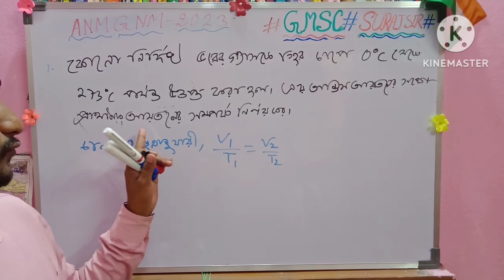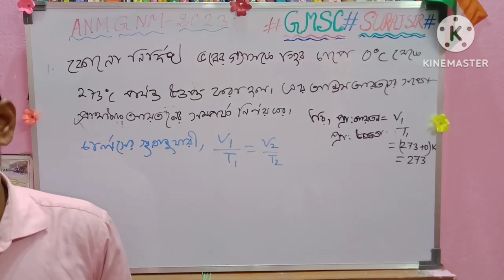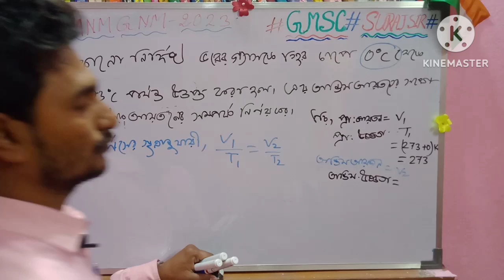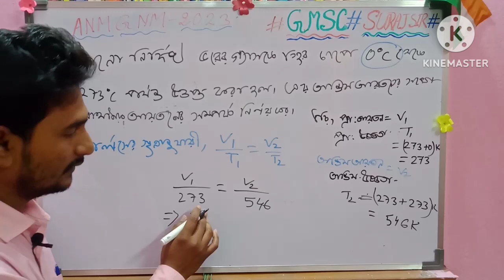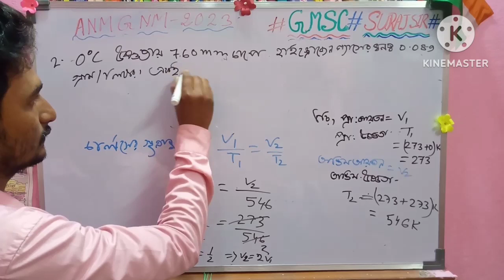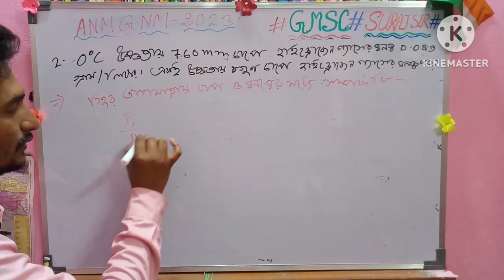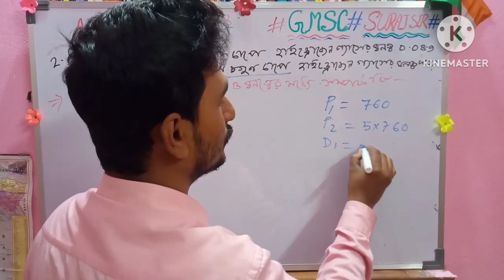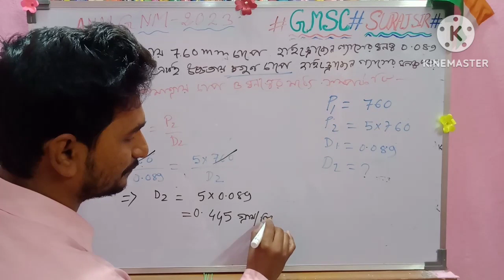ANM GNM Preparation 2023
GM Study Centre
Suraj sir
Burdwan
Physics
NEET for Medical Entrance

JEE Main and Advance

HS For WBCHSE , CBSE, ICSE

Chapterwise MCQ Test practice

Clear concept of particular Topic

We choose MCQ Question for Tropicwise

Numerical practice with short tricks

Provide Special printed notes in simple language

provide Flowchart for remember

পদার্থ বিদ্যা

নিট পরীক্ষার প্রস্তুতি করানো হয়

জয়েন্ট এন্ট্রান্স পরীক্ষার প্রস্তুতি করানো হয়

উচ্চমাধ্যমিক পরীক্ষার প্রস্তুতি করানো হয়

WBCHSE, CBSE, ICSE Board

চ্যাপ্টার প্রতি MCQ প্র্যাক্টিস করানো হয়

 সহজ সরল ভাষায় ছাপানো নোট দেওয়া হয়

We provide various courses for competitive exams Rail SSC Bank primary tet PSC

We provide online and offline classes

We give coaching for GNM ANM Jexpo Voclet entrance exam

We provide special printed notes in simple language

এখানে সমস্ত সরকারি চাকুরির পরীক্ষার প্রস্তুতি করানো হয়
এছাড়াও GNM ANM Jexpo Voclet entrance exam এর জন্য প্রস্তুতি করানো হয়

Academic: science for class -9&10
  Physics for class -11&12